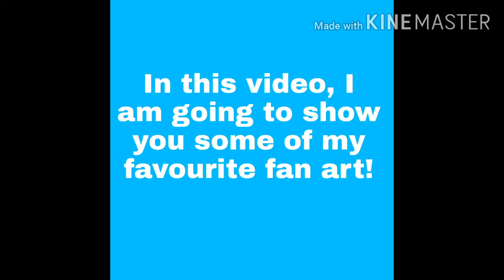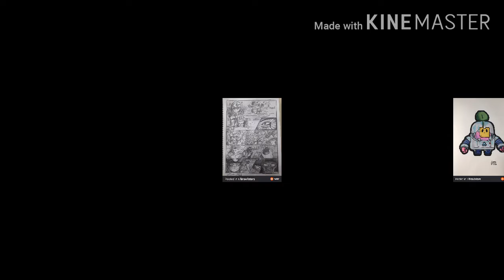Best Brawl stars ART U will ever see! BRAWL STARS NEW UPDATE!!